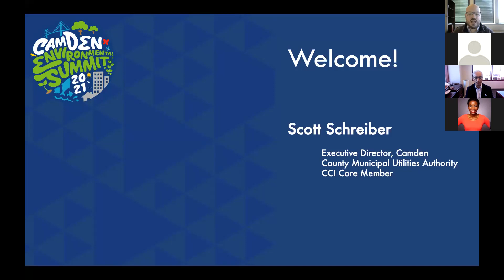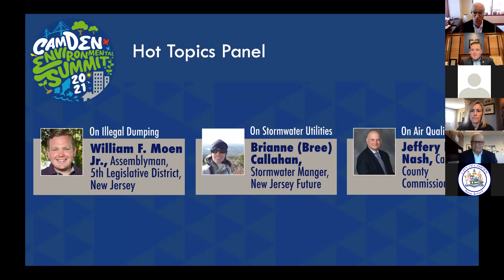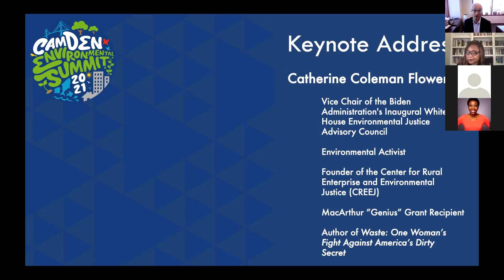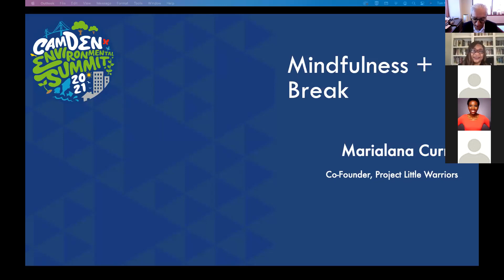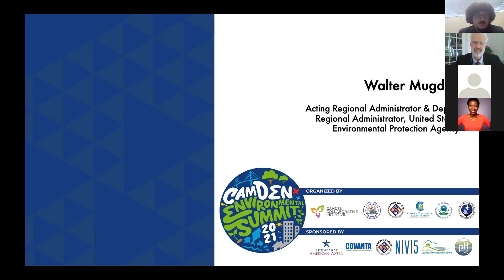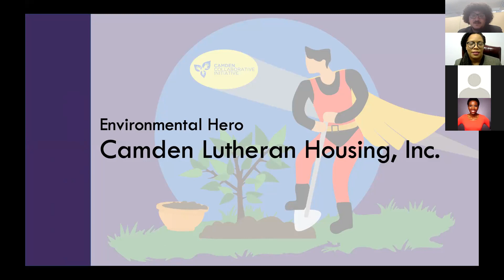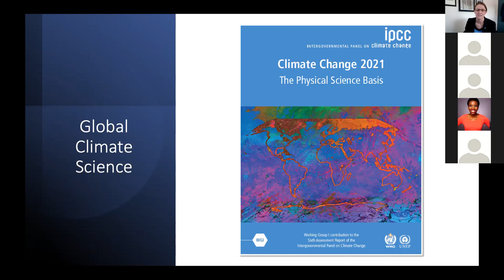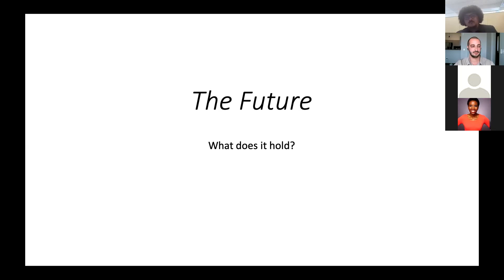2021 Camden Environmental Summit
The 2021 Camden Environmental Summit highlights innovative and equitable efforts locally to protect and enhance the environment in Camden, New Jersey.  Residents, environmental leaders, advocates, and stakeholders form the public, private, and non-profit realms participated in the 9th annual Camden Environmental Summit, presented by New Jersey American Water.  The Summit featured environmental activist, MacArthur “genius” grant recipient, and author Catherine Coleman Flowers as the keynote speaker.